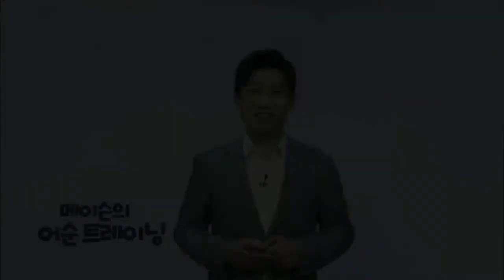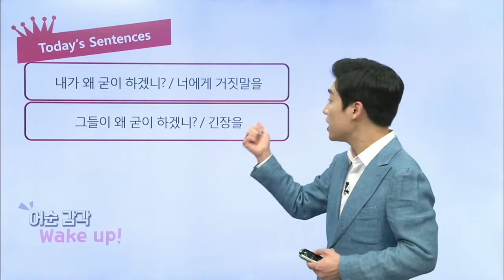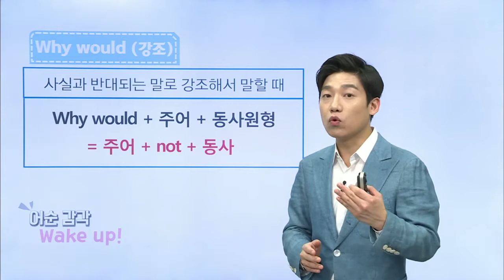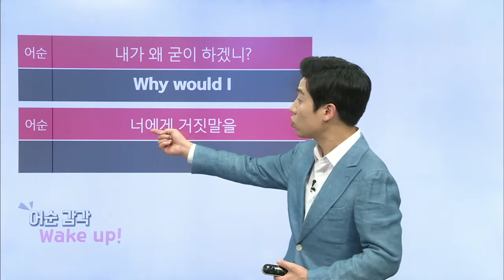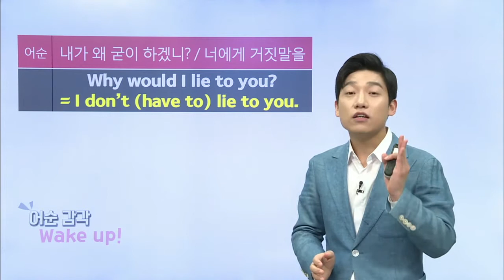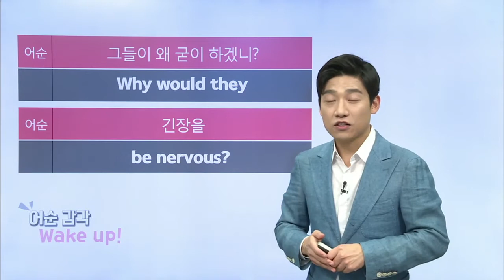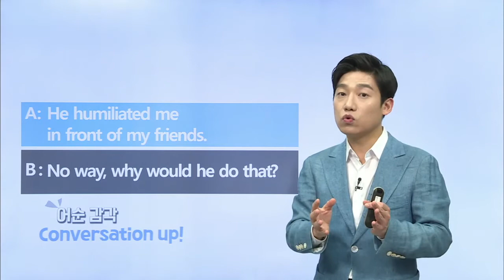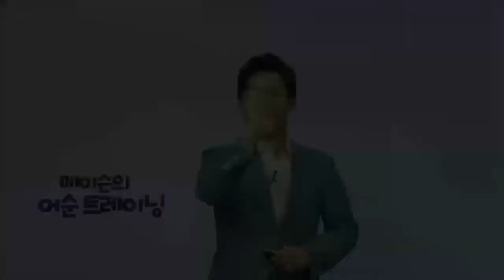매일 10분 영어- 메이슨의 어순 트레이닝 - Unit 570. Why would (강조)_#001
Unit 570. Why would (강조),